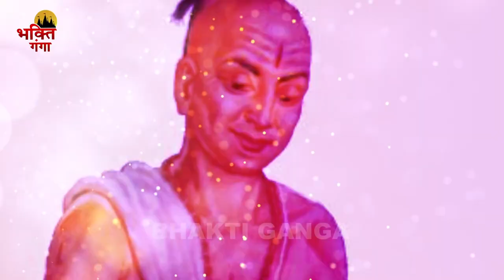नींद में भी गाओगे इतना मधुर है ये भजन Ram Bhajan 2022 ~ New Bhajan 2022 ~ New Ram Bhajan 2022